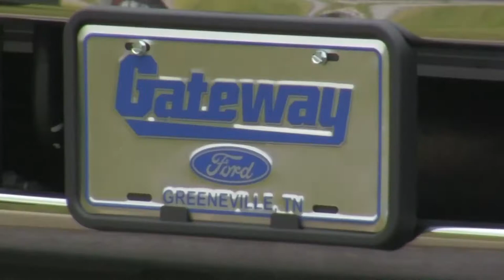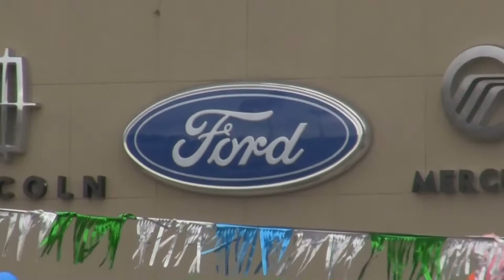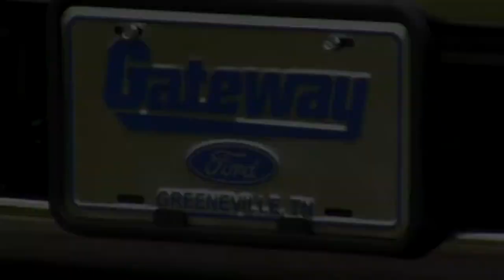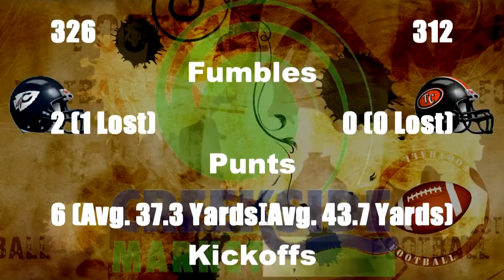Frankie DeBusk Show 2012, Show 4: TC Vs. Catawba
With Brian Stayton and Frankie DeBusk.  Produced by the Pioneer Sports Network.  Catch Tusculum Football Saturdays on AM 1450 WSMG, worldwide at redzonemedia.com or tusculumpioneers.com.  Also listen live via the TuneIn smartphone app pointed to channel Red Zone 17.